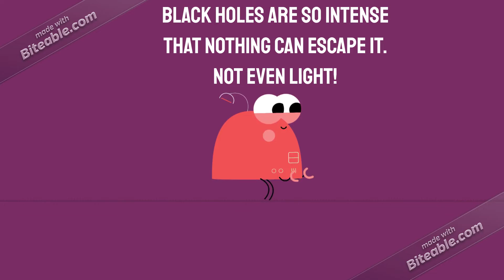Black Holes Video by Vatsal K